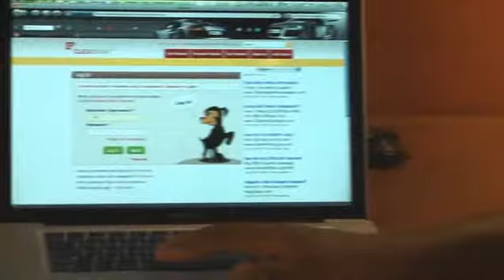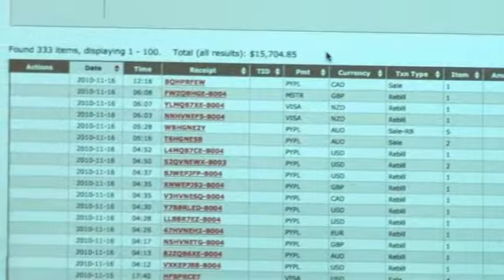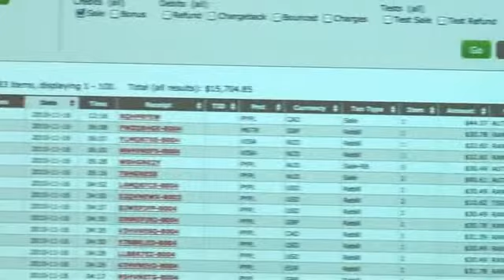Push Button Money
The Push Button Money system is the first big product launch from Aaron, and it´s basically a software system to create highly optimized websites, with the potential to make you money on autopilot! But does it really work?